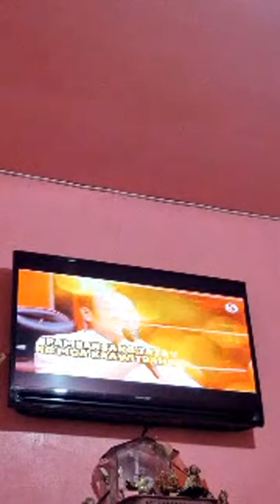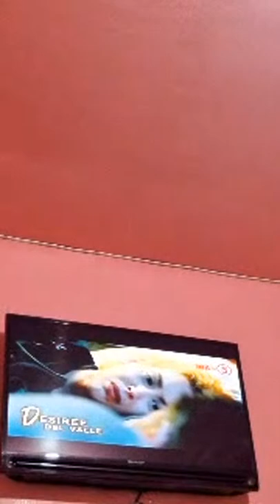Maria LA DEL barrio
Its and easy way how to check your YouTube monitization status in easy way on android phone